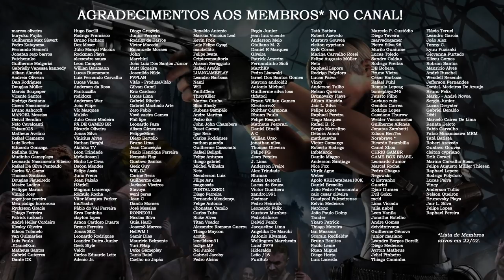Melhores MOMENTOS de Resident Evil 5 🌋 | TOP 3 DATABASE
Aproveitando que Resident Evil 5 faz aniversário de lançamento em Março, elegemos os nossos três momentos favoritos no jogo. Comente abaixo quais são os seus!